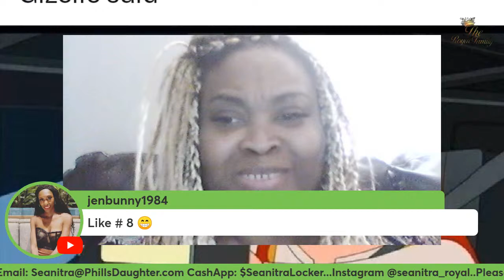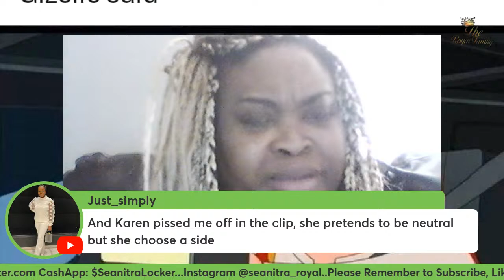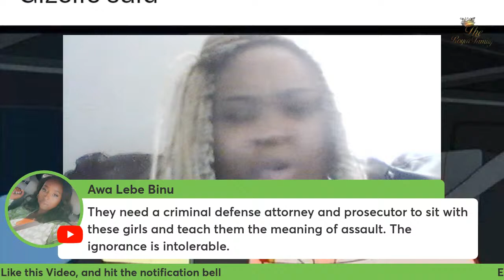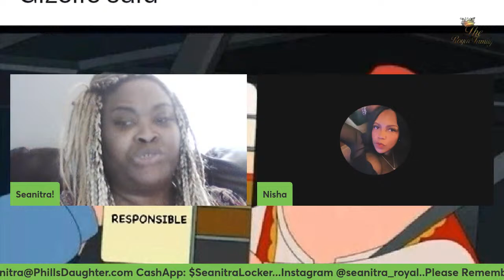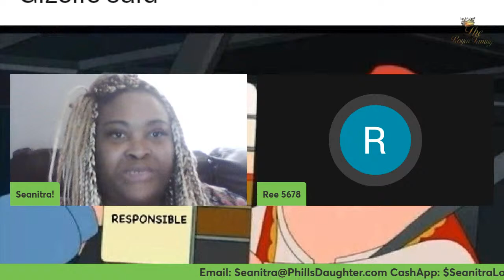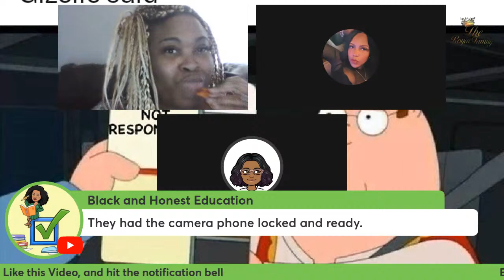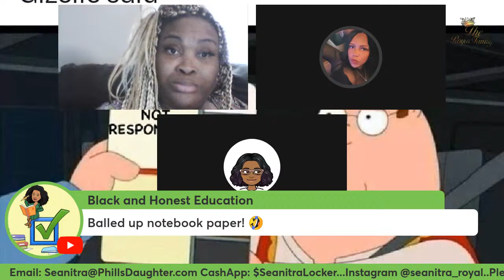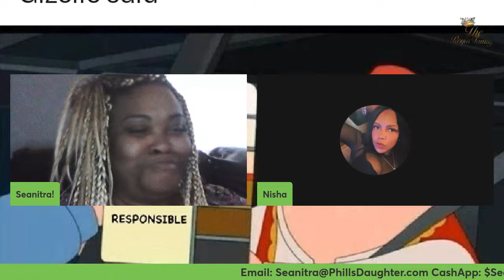Front Porch Gossip - RHOP Attacks Black! Candiace on Trial in Part 3 Teaser!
Hey y'all! Can we talk really quick? Part 3 of this reunion teaser is super triggering. I cannot believe what I just watched and I have to talk about it with somebody. So here I am on the Porch, with you, my family. Candiace is really being grilled because someone came to attack her!

Dream Journals

Amazon Wishlist: